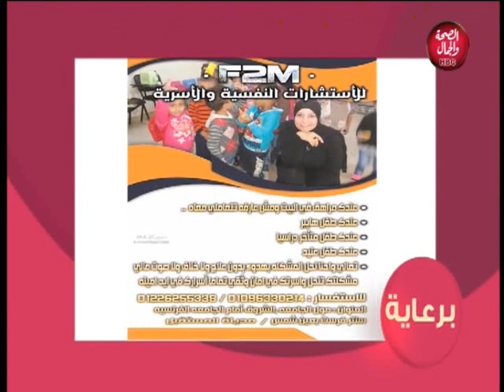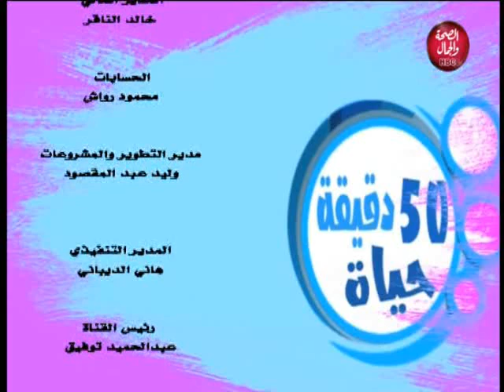٥٠ دقيقة حياة | الرجل المصرى بين الخيال والحقيقة والمثالية 16-10-2019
٥٠ دقيقة حياة | الرجل المصرى بين الخيال والحقيقة والمثالية
تقديم فاتن عرفه